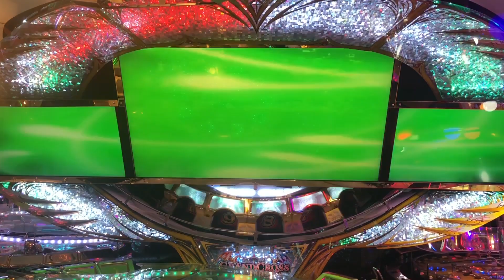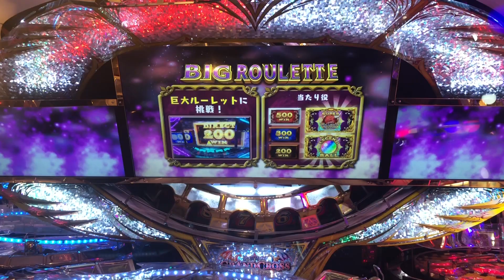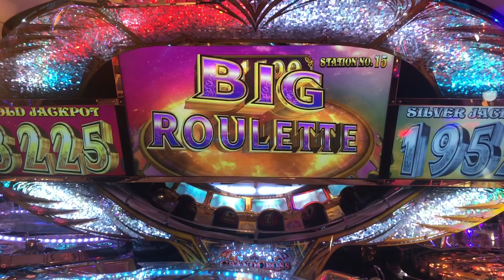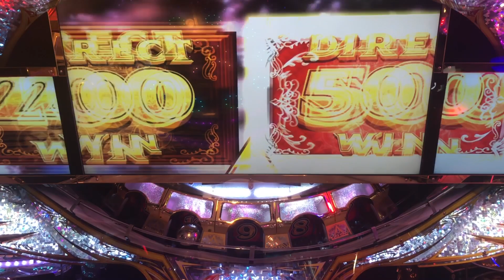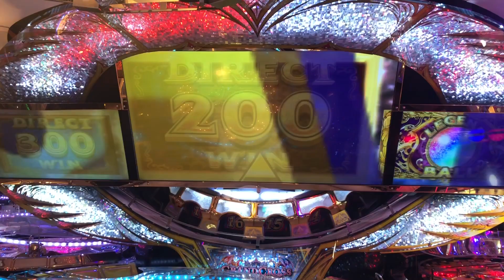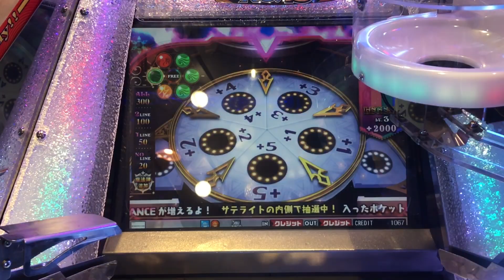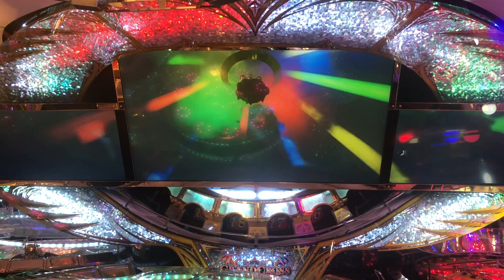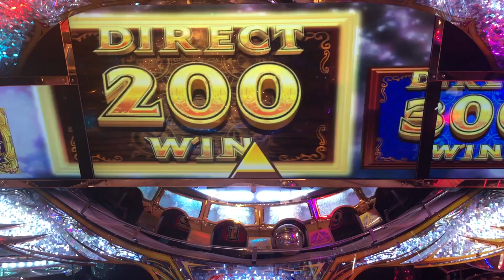グランドクロスレジェンド レジェンドゾーン【11】